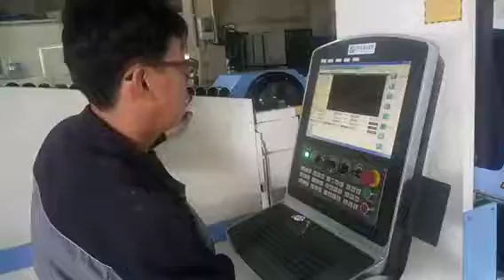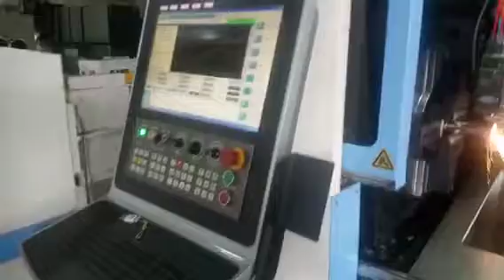JQ fiber laser machine cutting metal tube in customer's workshop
JQ fiber laser cutter; metal tube cutter;